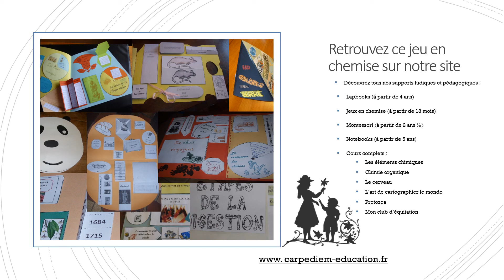La vie des bêtes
Savez-vous quels animaux hululent ? Quels sont ces autres qui stridulent ? En promenade dans la savane, risquez-vous de croiser un suricate ou une vipère ? Et ces empreintes dans le sol appartiennent-elles à un cheval ou un chameau ? Carpe Diem vous propose de répondre à toutes ces questions et bien plus grâce à ce nouveau jeu en chemise. Petits et grands amis des bêtes pourront jouer à de multiples jeux tout en accumulant une grande connaissance du monde animal !